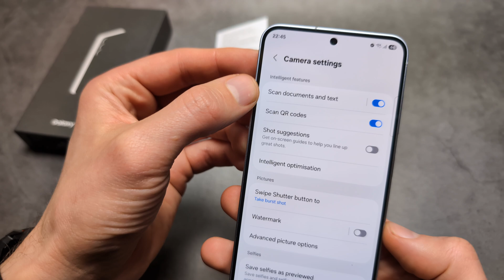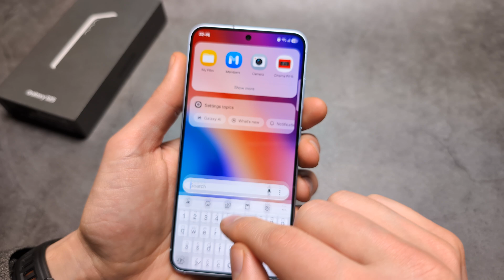Samsung Galaxy S25 / S25 Ultra - How to Scan Documents as PDF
How to Scan Documents , Notes, Papers with Samsung Galaxy S25 , S25+ , S25 Ultra and convert them to PDF Format